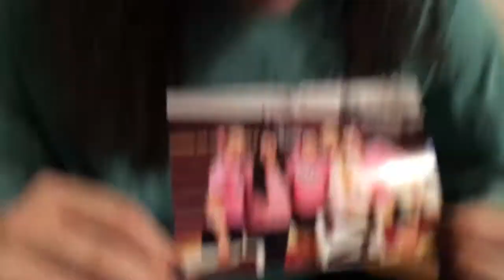Week 16- Thanksgiving Week